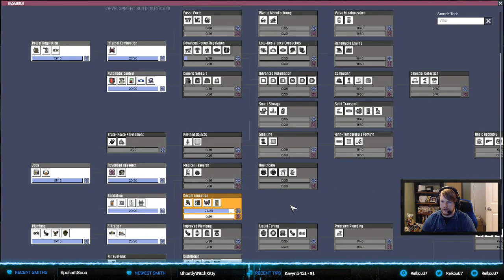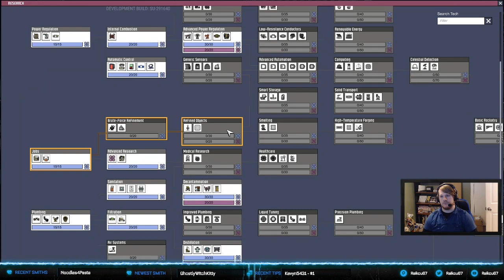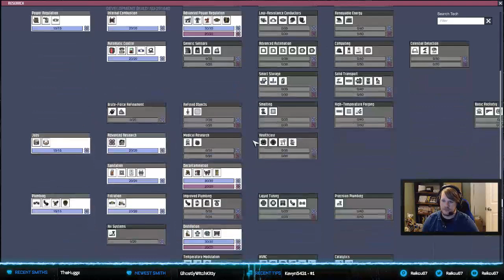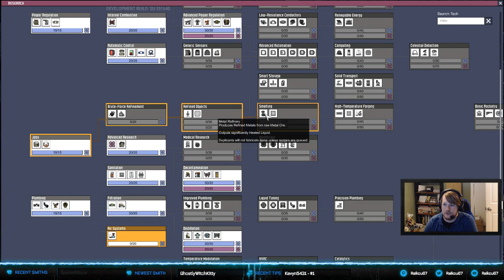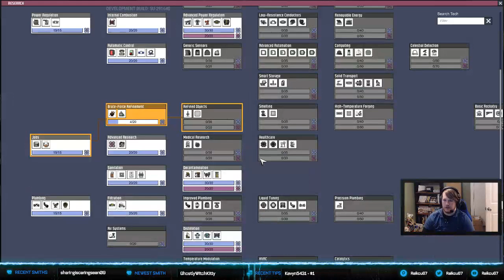Forging ONI - Water You Talkin' About?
Want to catch me live? Check out Twitch for the official schedule!

--SOCIAL LINKS--

--MUSIC CREDIT--

~INTRO~

~INTERMISSION~

~OUTRO~